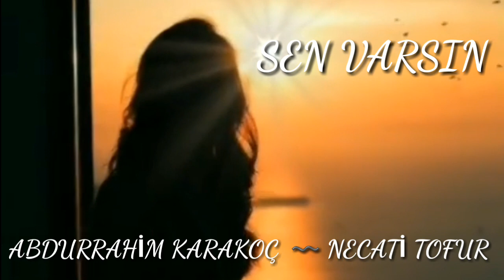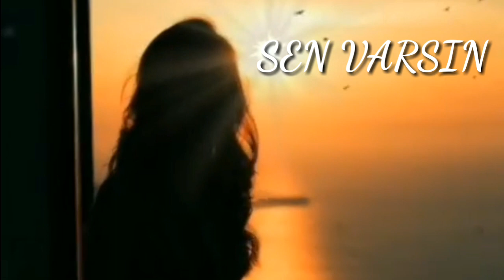Abdurrahim karakoç 〰️ Sen Varsın